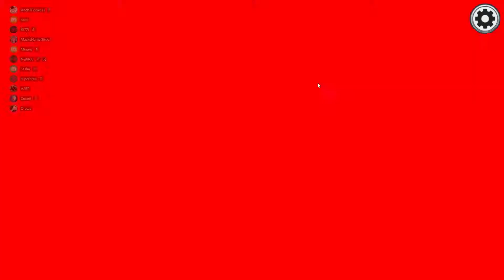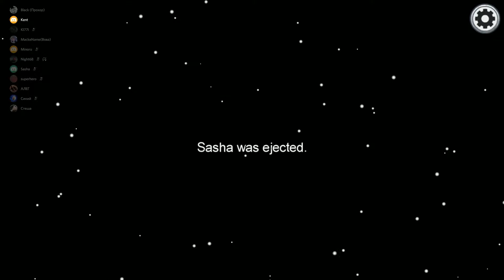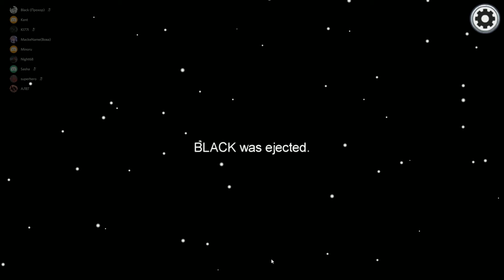Предатели переиграли экипаж! И наоборот - Among Us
Бери чай, печенье и своего кота.